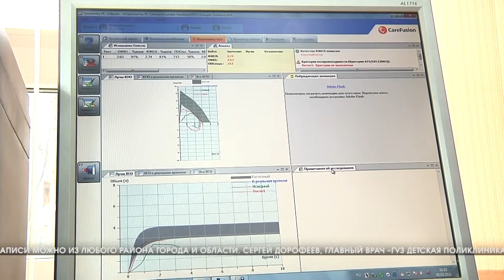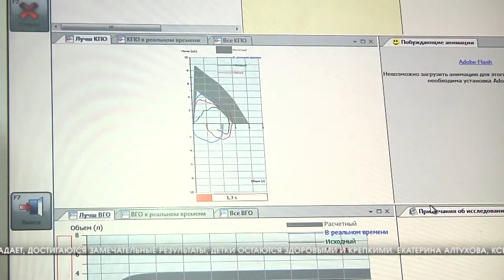Волгоградские школьники проходят диспансеризацию